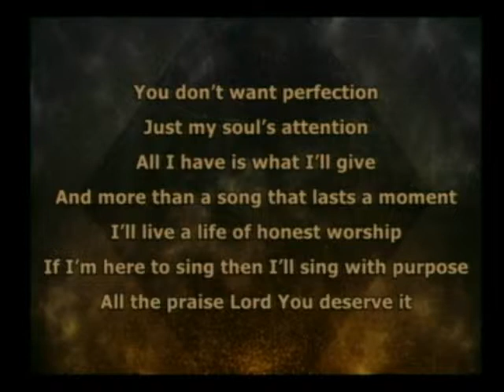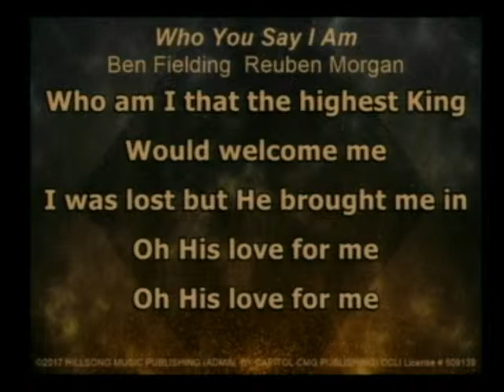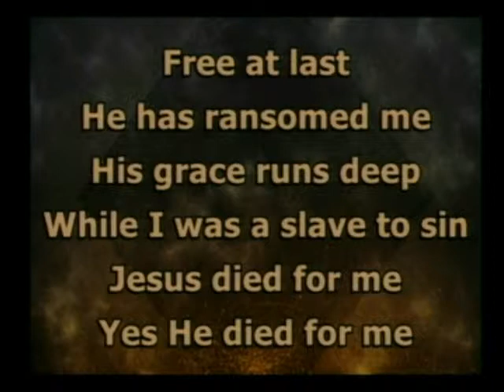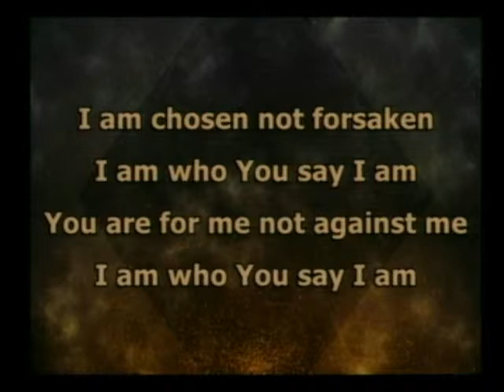3 31 19 Worship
Come worship the Lord in song with us!  This was part of a worship service held at Crosspoint Church Assembly of God in Lebanon, NH.